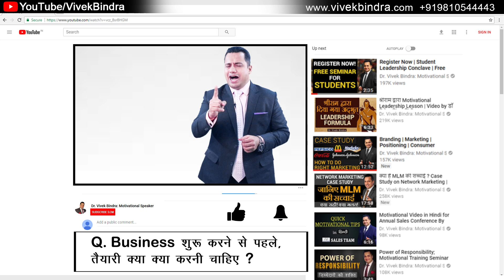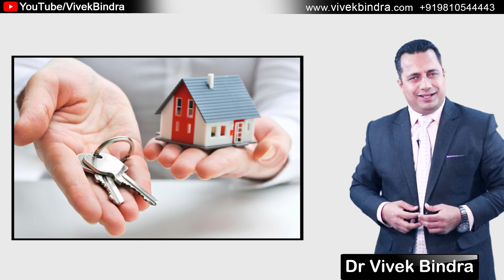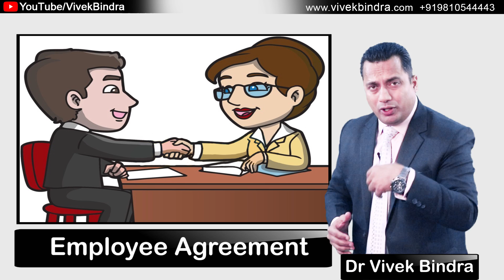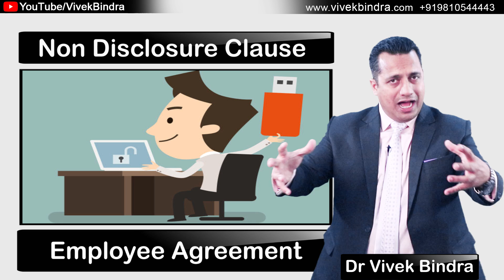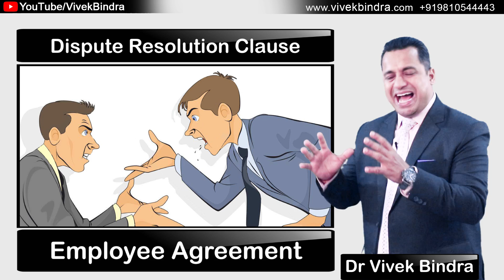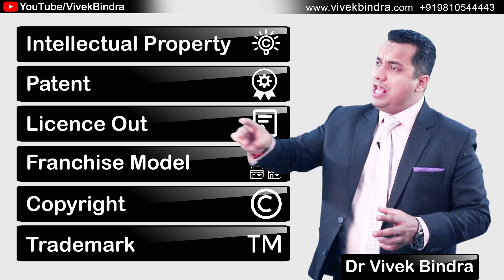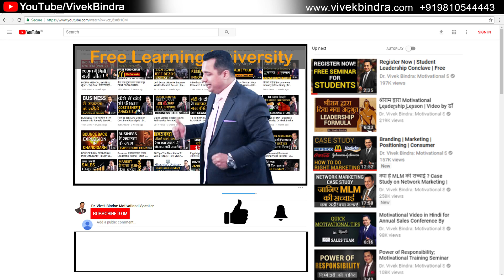Legal Solutions for StartUps | Intellectual Property | Copyright in hindi by Dr Vivek Bindra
Intellectual property- any businessman or individual who couldn’t disseminate his accumulated knowledge and information always stays stuck in manual work. If this resonates with you, this video is a must-watch. Watch this video, in which Dr. Vivek Bindra talks about legal solutions that every startup must follow to safeguard their intellectual property. He also explains that how you should make contracts while starting a startup with your co-founder, hiring employees, or becoming a business partner.